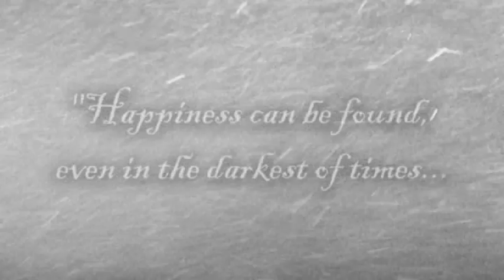A Short Kite Film: "Embrace: A Story Of Winter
Winter In Newfoundland usually comes with constant high winds, short days, cold temperatures, overcast sky and too much snow to know what to do with. But that doesn�t mean you can�t have fun.

I had some ideas before the snow set in, about kiting in winter and how we'd survive it this year� kiting through the cold and stormy months that lay ahead. Some of the ideas consisted of some shooting in a wide 16:9 frame, getting some new snow gear/clothing� and a short journey into the hills to find that untouched white blanket of snow with some reasonable winds.

While it�s not impossible to kite in winter in the mid to high northern latitudes, the amount of snow accumulated during these months can make it difficult at times.

The first snowfalls were very enjoyable. It was a beauty to look outside, see a little dusting on the ground, the trees, the trails and covering the fallen leaves that had indicated the last of fall in 2006. It was clean, beautiful and a welcomed change in scenery once you�ve seen a PRISM Qpro sliding across the window an inch above the powder. However, seeing the leaves now faded and frozen was a true indication of our color palette draining, and the transition into the cold season.

Early morning sunrises shifted long ago by this point and now consisted of watching the street lights finally shut off well into hours of the workday.

Soon enough the ball fields become over run with snow, two and three feet deep. The city streets became dirty with salt and sand, roads leading to the coastline and beaches were skipped now as the snow clearing trucks passed them by. Soon on into February it was difficult to find that white, clean, untouched dusted blanket of snow that once looked so inviting.

At times, which seemed like weeks apart, the clouds broke, the winds settled slightly, and the storms subsided. The elements came together long enough for an opportunity to harness the wind once again, to channel it beneath our tethered wings, and allow light into the lens.

Amongst the short days, overcast skies and dreary landscapes there is still beauty to be found, a landscape worth searching for� and a breeze worth pursuing.

With spring well on the way now, seeing the ice melt and ponds thaw, reminds us that we made it through the harsh cold, we�ve endured, and �Embraced� winter once again� we�ve survived it.

This short kite film is about the seasonal transition into the cold winter months, and the struggle to continue kiting year round, which is well worth it.

This is not a trick video by any means and the final version focuses more on �story line� footage then �flying footage� to tell the story. Nonetheless it�s about adventures to be had, kiting in Newfoundland during winter with the PRISM kites.

Full Version for "EMBRACE"
Kite: PRISM Qpro Standard Fractal Red/Blue
Duration: 38 seconds
Size: 44MB
Screen Ratio: 16:9
Directed/Filmed/Edited by Dean Parsons 2007